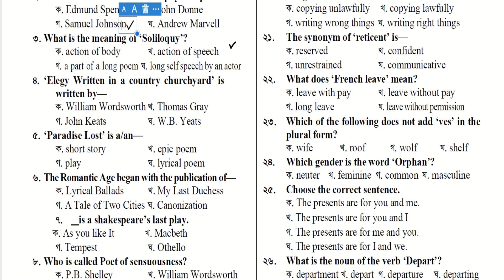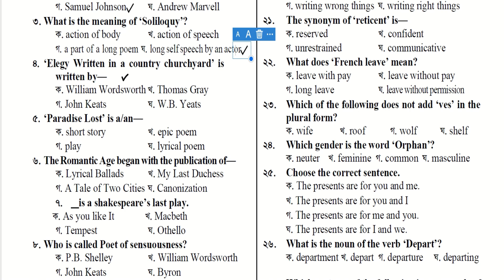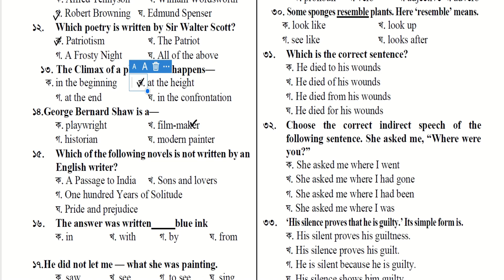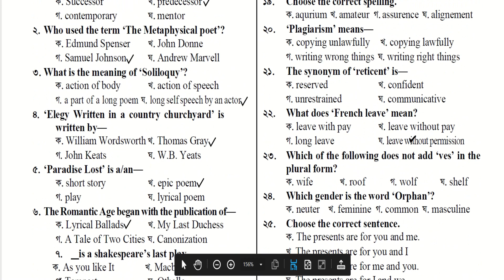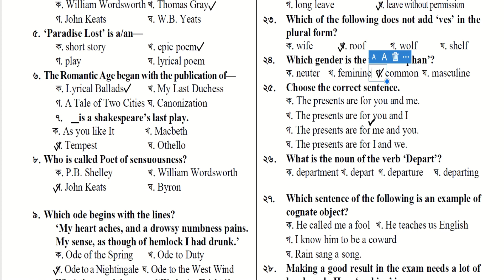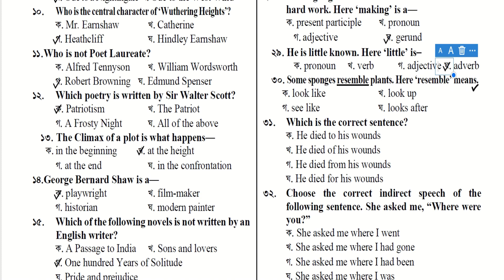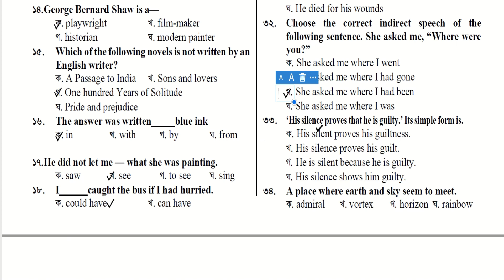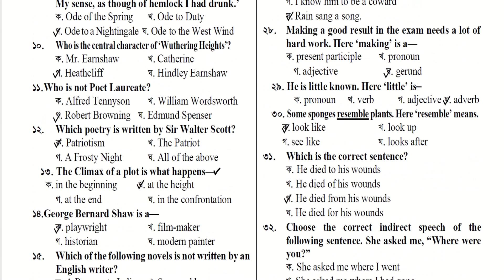English Model Test 06 | English Literature | ৪৬তম বিসিএস প্রিলিমিনারি || Tamzid Ahsan Habib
ইংরেজি  ভাষা ও সাহিত্যের উপর মডেল টেস্ট পরীক্ষা দিয়ে নিজেকে যাচাই করে নিন।
নিজেকে যাচাই করার মাধ্যমে অন্যদের সাথে আপনার প্রস্তুতির তুলনা করতে পারবেন।
মনে রাখতে হবে চাকরীতে যোগ্যরা-ই এগিয়ে থাকবে।